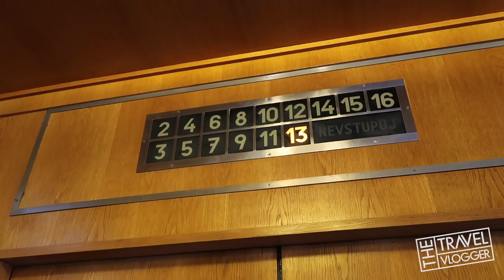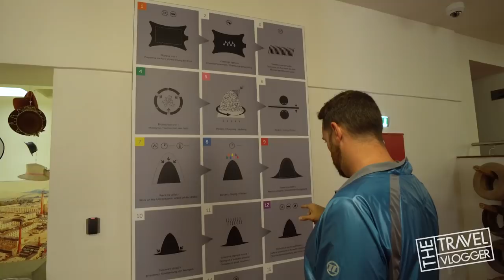Bikepacking Czech Republic - DAY 14 - Otrokovice to Ostrava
On our 14th and final day of Bikepacking across the Czech Republic, we leave Otrokovice and ride to Zlín to visit the famous Bat'a Company Head Quarters and an interesting office inside an elevator.  Then we grab a transfer to visit try on hats in Nový Jičín and eat ears in Štramberk, before arriving in Příbor to ride to our endpoint of Ostrava.

We rode along #471 - Prague Vienna Greenways bike path - Eurovelo 4

Biking distance and duration: 56 km, 3 hours 10 minutes